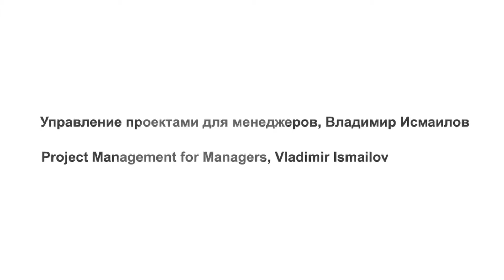Project Management for Managers, Vladimir Ismailov